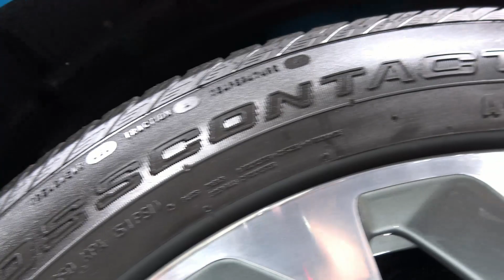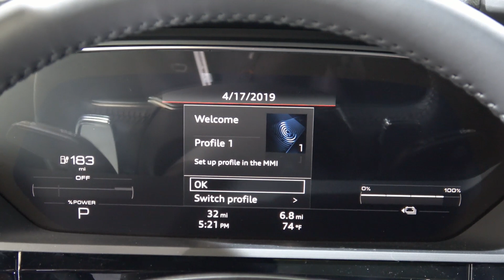Audi e-tron 2020 | Electric SUV | Detailed Look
In this video take a detailed look at the exterior and interior of
2020 Audi e-tron SUV.
The all-electric Audi e-tron towed 4,000-lb. trailer, utilizing 150 kW fast-chargers along journey — replenishing 80% of battery’s charge in 30 minutes.
The e-tron SUV is the first all-electric Audi vehicle offered in North America.
With up to 402 horsepower and 490 lb-ft of torque in boost mode, the five-passenger Audi e-tron is capable of accelerating from 0-60 mph in a quiet 5.5 seconds. It is priced starting from an MSRP of $74,800.